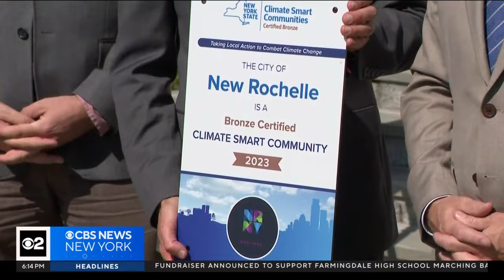Why is New York City so prone to flooding?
Last week's historic flooding in the New York City area raised key questions: Why is New York so flood-prone, what's being done to prevent it and what are other cities doing about it? CBS New York's Tim McNicholas reports.